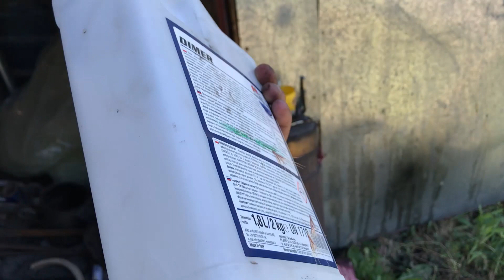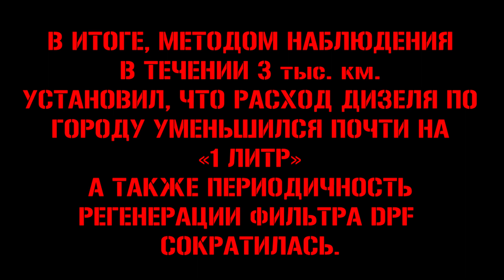Промывка сажевого фильтра Opel Vectra C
Эксперимент по промывке сажевого фильтра Опель Вектра Ц.